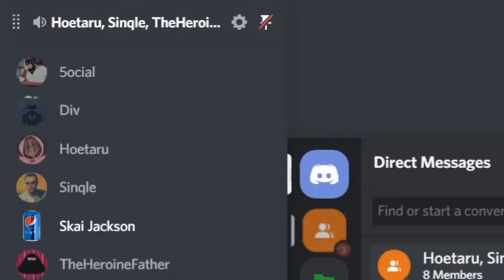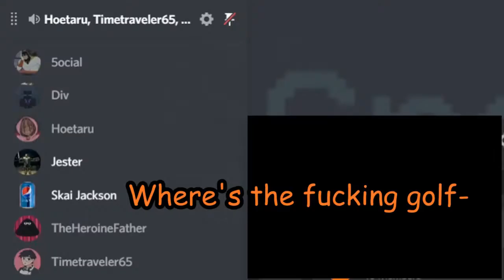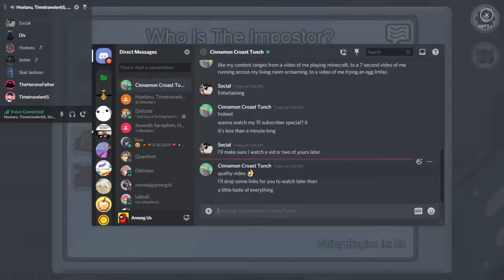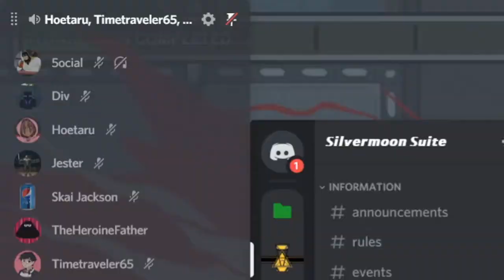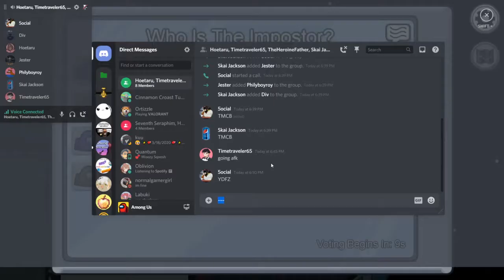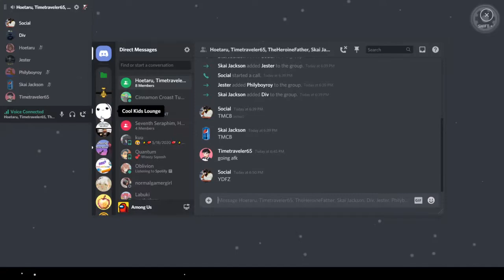There are goons walking Among Us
Reactor Meltdown

Intro: j^p^n - Bloom

Outro: Galyax - Empty